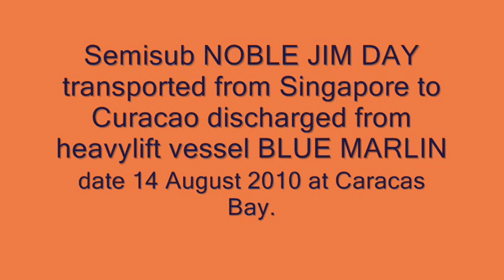Rig NJD towed off from BlueMarlin 140810.wmv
Semisub "Noble Jim Day" towed off from "Blue Marlin" , location Caracas Bay, Curacao, Neth. Antilles, on 14th of August 2010.